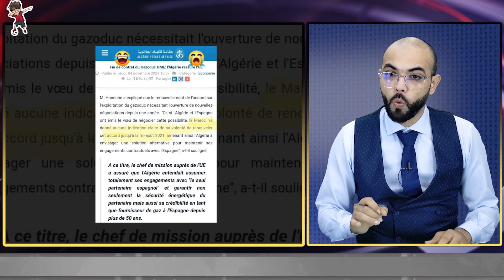عاجل الملك يرسل رساله الى بايدن ويحـ در اسرائيل و هند تتدخل و المانيا تعتذر و البحرين تهذينا هذية ثم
عاجل الملك يرسل رساله الى بايدن ويحـ در اسرائيل و هند تتدخل و المانيا تعتذر و البحرين تهذينا هذية ثمينة
ما عليك سوى الانتساب إلى هذه القناة للاستفادة من المزايا: